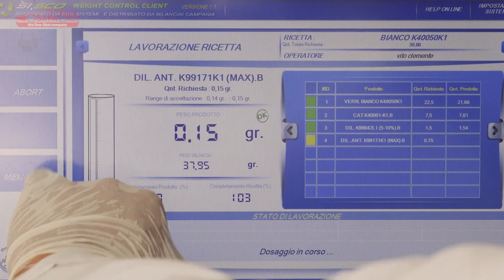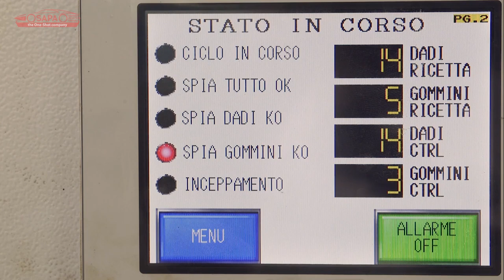Alfa Romeo Engine Cover Production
SAPA has a long history with Alfa Romeo, Abarth, Jeep and other brands within the FCA group, and for many years have produced the engine covers and various other internal and external plastic-moulded components for FCA cars including the latest 4C, Giulia and Stelvio models.

Founded by Angelo Affinita, an Italian, the business was based on handmade artisan work from Italy.  SAPA now employs over 1,700 people around Europe and is one of those hidden success stories that the motor industry rely upon.  SAPA's customer include FCA brands, Porsche, Ferrari and brands from the VW group.

This is a short video of the production process from SAPA focusing on the engine covers for our cars.